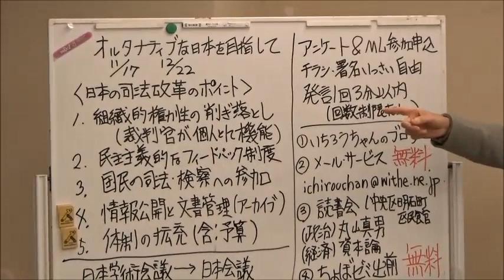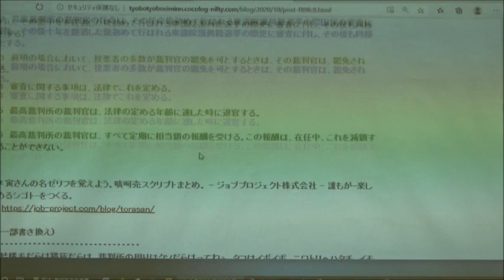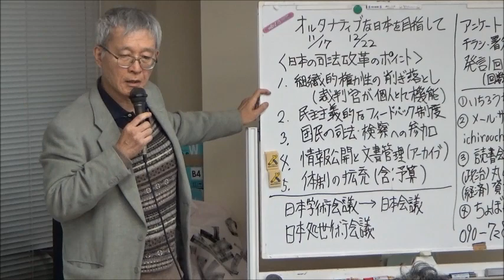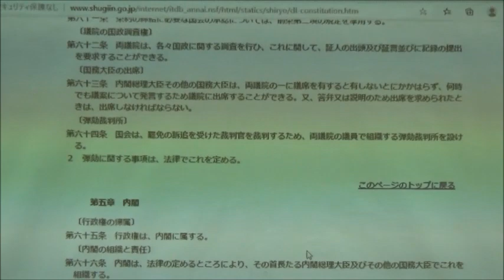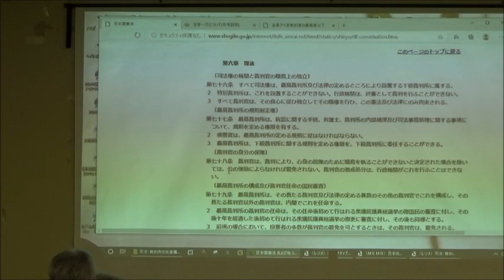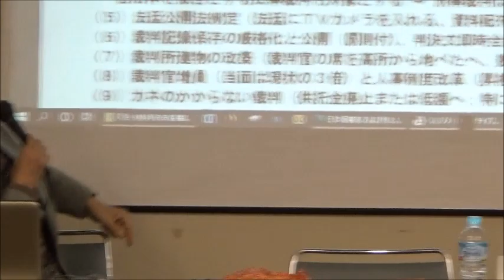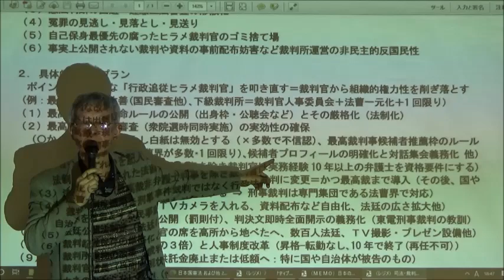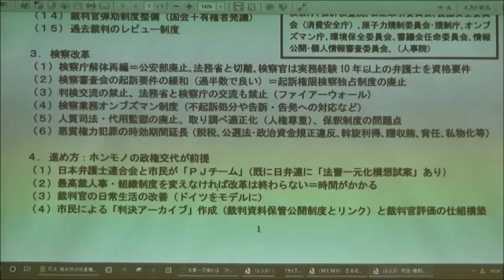20201112 UPLAN 田中一郎「有権者・国民のための裁判所を目指して（第二次司法民主化）」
【オルタナティブな日本をめざして（第52回）】